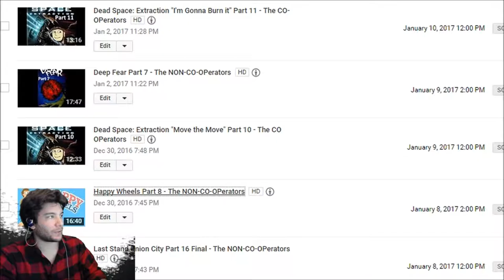Happy Wheels Part 9 - The NON-CO-OPeratoes